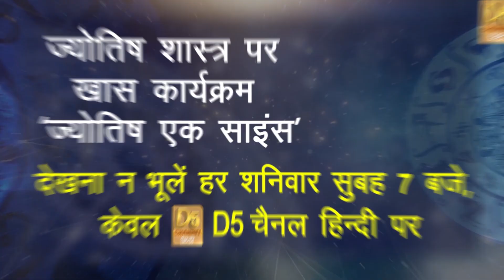पेट और कमर को जल्द कम करने के लिए करें ... || Dr. Vijata Arya